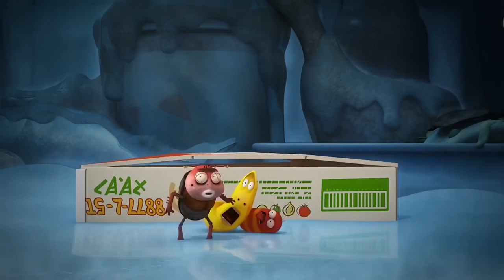LARVA - BARE BIG BUG | 2018 Cartoon | Cartoons for children | WildBrain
WildBrain creates and distributes entertainment for children on YouTube. Through hundreds of reliable and kid-friendly channels, WildBrain brings classics that have stood the test of time and brings new programs that help children understand today's world. When searching WildBrain on YouTube, you will be sure to find favorites trusted and popular shows today: Teletubbies, Yo Gabba Gabba, Caillou, Bajoterra, Snoopy, Johnny Test, In the Night Garden, Strawberry Shortcake, Fireman Sam, Bob! Builder, Om Nom, Sunny Bunnies, Gumball Adventures, Shopkins, Larva, Madballs, Ben 10, Kiddyzuzaa, Ellie Sparkles and many more! The channels upload videos daily and we do a lot of live broadcasts, from official episodes to clips.